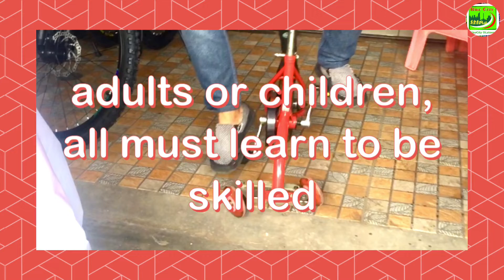FIRST TIME RIDING - HAVE YOU EVER SEEN AND RIDDEN BEFORE !! INSPIRING OF LIFE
BALANCE BIKE 12 INCH - UNIK MENARIK DAN MENGINSPIRASI - KALO IBARAT KEHIDUPAN DAN BERSEPEDA.